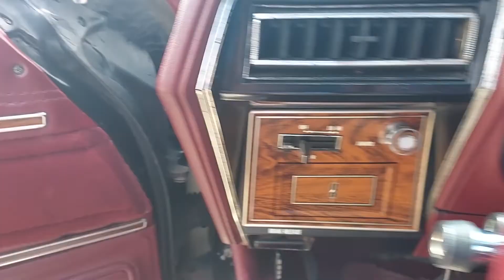1976 Oldsmobile Cutlass Colonnade Supreme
For Sale:
1976 Oldsmobile Cutlass Colonnade Supreme
5-Speed Manual